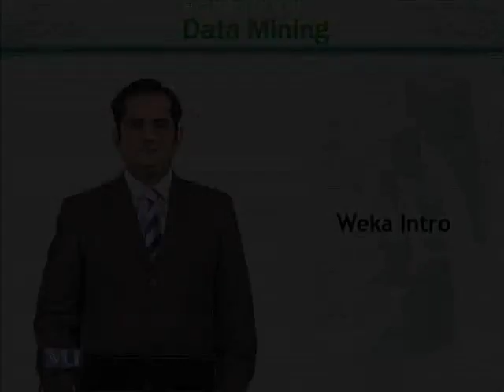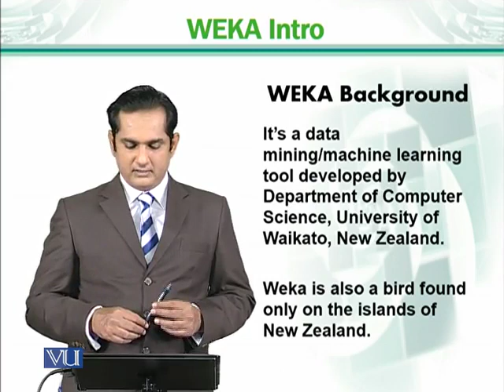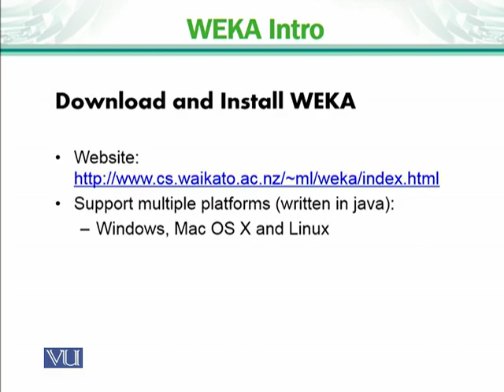CS725_Topic198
WEKA introduction
Dr.Usman Ghani